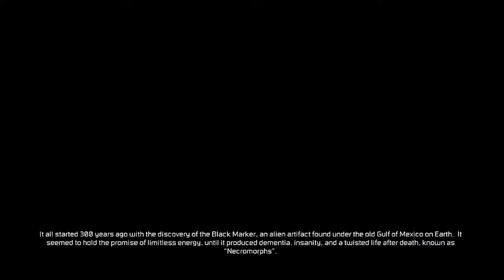DEAD SPACE 3 Gameplay Walkthrough Part 1 [4K 60 FPS] - No Commentary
Dead Space 3 Walkthrough Part 1 and until the last part will include the full Dead Space 3 Gameplay on PC. Dead Space 3 Gameplay is recorded in 4K 60FPS on PC and will include the full game, all endings and all boss fights.

Journey across space to the icy planet of Tau Volantis with Isaac Clarke and Sgt. John Carver to discover and destroy the source of the Necromorph outbreak. Comb the harsh environment for raw materials and scavenge parts to create the ultimate customized weapons and survival tools – you’ll need them if Issac and Carver hope to make it off the planet alive. And Necromorphs are just one of many enemies they’ll face this time around. Overcome avalanches, treacherous ice climbs, violent wilderness, and an army of deadlier, more evolved enemies on your mission to save mankind from the impending apocalypse.